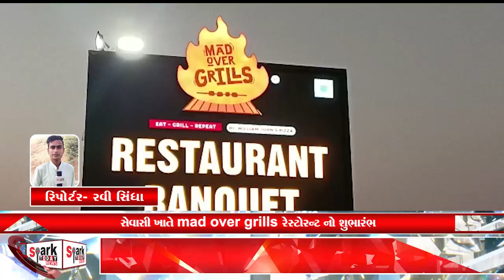સેવાસી ખાતે mad over grills રેસ્ટોરન્ટ નો શુભારંભ 2023 | Spark Today News